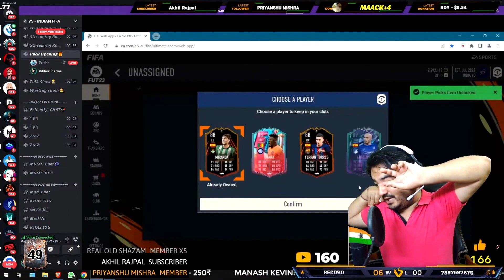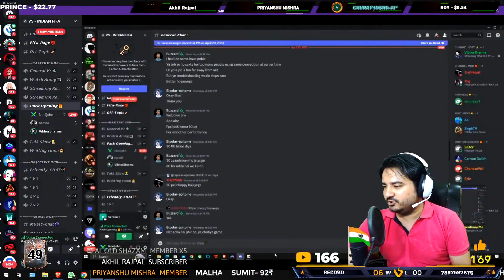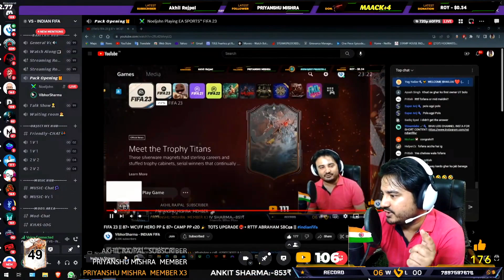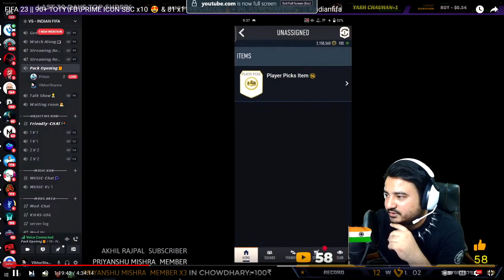40x 87+ CAMPAIGN & HERO PLAYER PICKS! INCLUDING MINE 😍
GLOBAL FUT SERVICE - BEST FOR FIFA GAMEPLAY SERVICE IN INDIA🙌:- WhatsApp + call -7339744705 & DO MENTION IN BOTH CHANNEL CODE VSINDIANFIFA TO GET EXTRA BENEFITS🤩

IF YOU WANT TO BE A MODERATOR ON THE CHANNEL, YOU HAVE TO BE ACTIVE!

1. NILADRI SARKAR     20000₹
2. SOHAM GHATAK     16000₹
3. PIYUSH KANT            7700₹
4. MOHIT GARG             7000₹
5. BHARATH KUMAR    3260₹

1.NO PROMOTION OF ANY TYPE
2.NO RACISM
3.NO SPAM (ONLY HEARTS OF YOUR FAV CLUB)
4.NO DISRESPECT OR HATE FOR OTHER PEOPLE
5.RESPECT EACH OTHER & ESPECIALLY MODS
6.NO COMPARISON BETWEEN CONSOLES
7.NO OFFENSIVE NAME IN LIVE CHAT